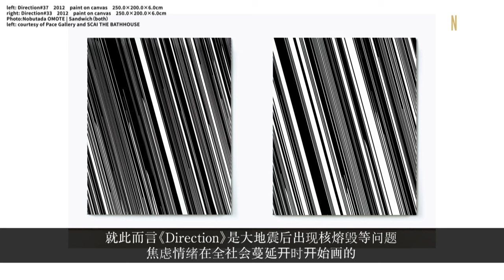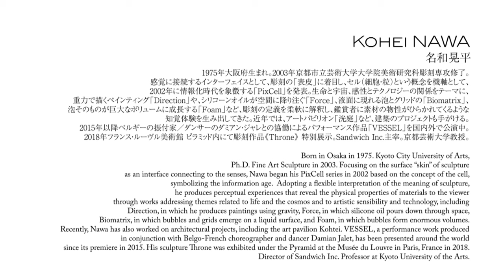【Interview】 名和晃平×長谷川祐子～SYNTHESIS展以降を語る『ONBEAT vol.14』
彫刻家・名和晃平とキュレーター・長谷川祐子。
二人はこれまで国内外の数々のアートプロジェクトでコラボレーションをしてきた。長谷川祐子を聞き手に、名和晃平が個々の作品の創作秘話を語る。

■About『ONBEAT』
完全和英併記のバイリンガル美術情報誌。現代アート、建築、ファッション、音楽など日本の芸術文化を独自の視点でボーダレスに捉え、国内外に発信している。

■『ONBEAT vol.14』
名和晃平、横尾忠則、イサムノグチ、渡辺省亭、絹谷幸二、野口哲哉を大特集。高橋龍太郎×小山登美夫、隈研吾×森万里子、宮田裕章×中里唯馬の対談のほか、連載は落合陽一、中田英寿、長谷川祐子、高橋龍太郎。

■名和晃平
1975年大阪府生まれ。2003年京都市立芸術大学大学院美術研究科彫刻専攻修了。感覚に接続するインターフェイスとして、彫刻の「表皮」に着目し、セル（細胞・粒）という概念を機軸として、2002年に情報化時代を象徴する「PixCell」を発表。生命と宇宙、感性とテクノロジーの関係をテーマに、重力で描くペインティング「Direction」や、シリコーンオイルが空間に降り注ぐ「Force」、液面に現れる泡とグリッドの「Biomatrix」、泡そのものが巨大なボリュームに成長する「Foam」など、彫刻の定義を柔軟に解釈し、鑑賞者に素材の物性がひらかれてくるような知覚体験を生み出してきた。近年では、アートパビリオン「洸庭」など、建築のプロジェクトも手がける。2015年以降ベルギーの振付家／ダンサーのダミアン・ジャレとの協働によるパフォーマンス作品「VESSEL」を国内外で公演中。2018年フランス・ルーヴル美術館 ピラミッド内にて彫刻作品《Throne》 特別展示。Sandwich Inc.主宰。京都芸術大学教授。

Sculptor Kohei Nawa and curator Yuko Hasegawa. The two have collaborated on numerous art projects at home and abroad. Nawa shares with Hasegawa the stories behind the creations of his major works.

■『ONBEAT vol.14』
Special features: Kohei Nawa, Tadanori Yokoo, Isamu Noguchi, Seitei Watanabe, Koji Kinutani, Tetsuya Noguchi. Cross Talk: Ryutaro Takahashi×Tomio Koyama, Kengo Kuma×Mariko Mori, Hiroaki Miyata×Yuima Nakazato. Series: Yuko Hasegawa, Ryutaro Takahashi, Yoichi Ochiai, Hidetoshi Nakata.

■Kohei Nawa
Born in Osaka in 1975. Kyoto City University of Arts, Ph.D. Fine Art Sculpture in 2003. Focusing on the surface “skin” of sculpture as an interface connecting to the senses, Nawa began his PixCell series in 2002 based on the concept of the cell, symbolizing the information age.
Adopting a flexible interpretation of the meaning of sculpture, he produces perceptual experiences that reveal the physical properties of materials to the viewer through works addressing themes related to life and the cosmos and to artistic sensibility and technology, including
Direction, in which he produces paintings using gravity, Force, in which silicone oil pours down through space, Biomatrix, in which bubbles and grids emerge on a liquid surface, and Foam, in which bubbles form enormous volumes. Recently, Nawa has also worked on architectural projects, including the art pavilion Kohtei. VESSEL, a performance work produced in conjunction with Belgo-French choreographer and dancer Damian Jalet, has been presented around the world since its premiere in 2015. His sculpture Throne was exhibited under the Pyramid at the Musée du Louvre in Paris, France in 2018. Director of Sandwich Inc. Professor at Kyoto University of the Arts.
ー－－－－－－－－
edit by A.N